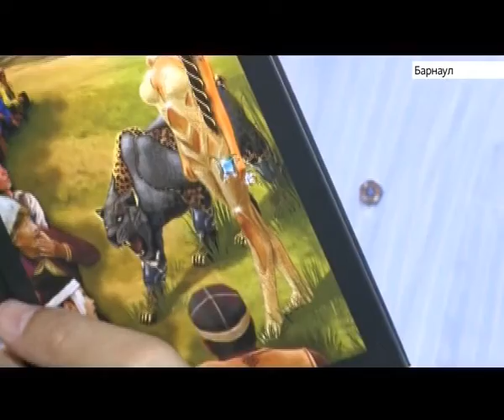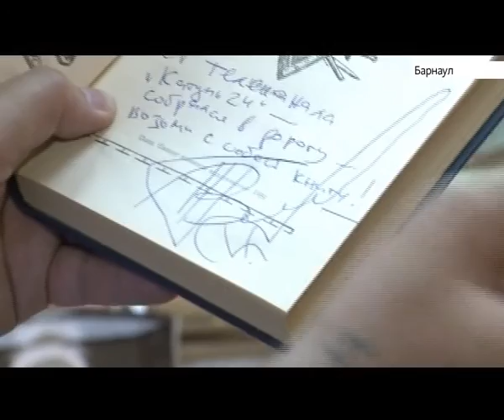Журналисты телеканала «Катунь 24» обнаружили «Алтайскую принцессу»